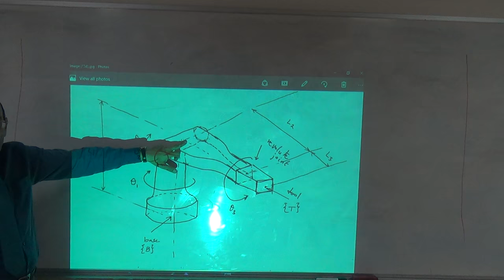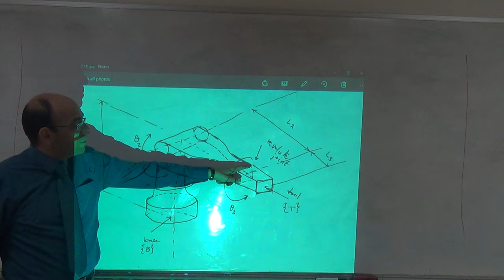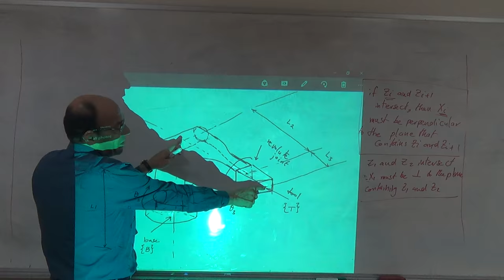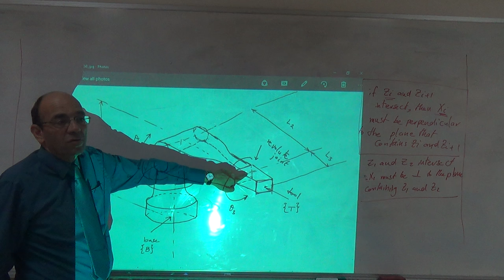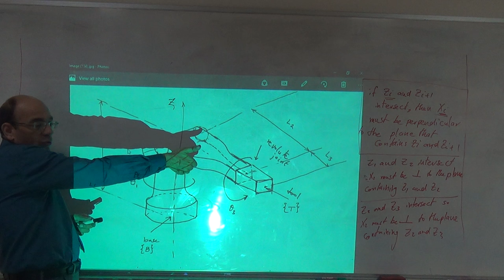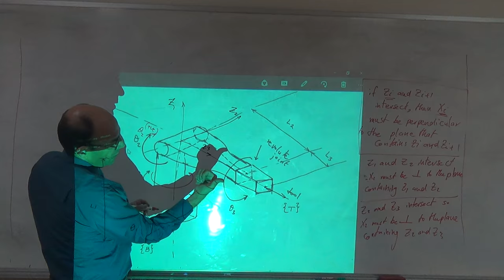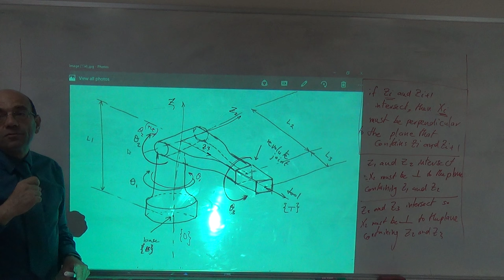RRR Manipulator Arm with Three Intersecting-Orthogonal Z-Axes (a), 27/10/2016